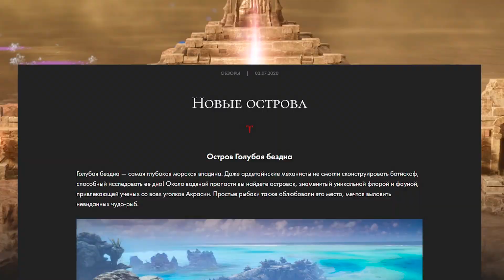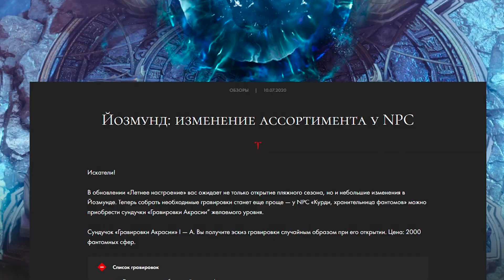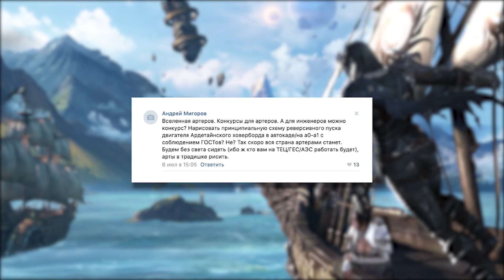Вестник Акрасии #2 | LOST ARK в России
Встречайте второй выпуск «Вестника Акрасии». На этот раз мы поговорим об обновление «Летнее настроение».

Узнай все новости проекта на нашем канале LOST ARK: обзоры классов, советы по прокачке умений, стримы, розыгрыши призов, общение с разработчиками и секреты игры. Играй с удовольствием!